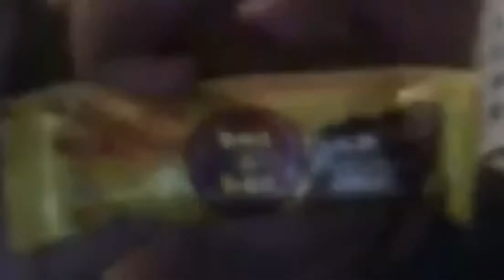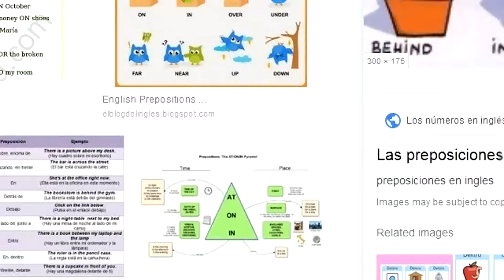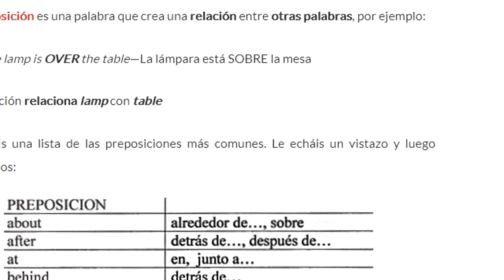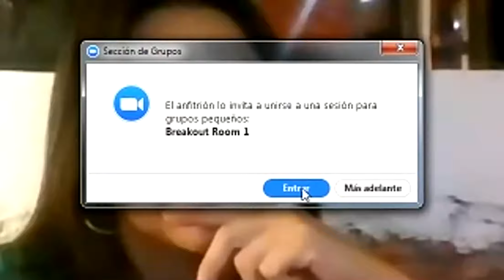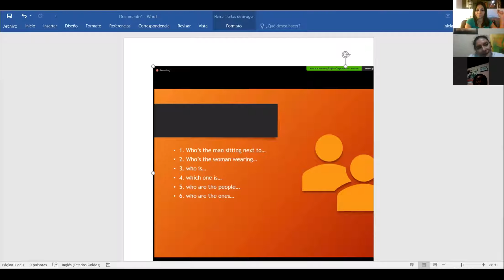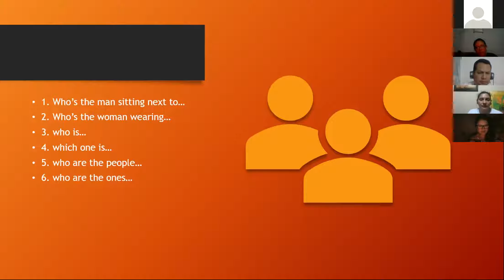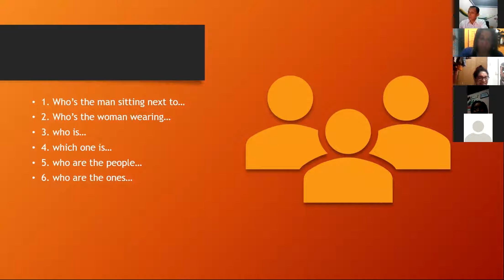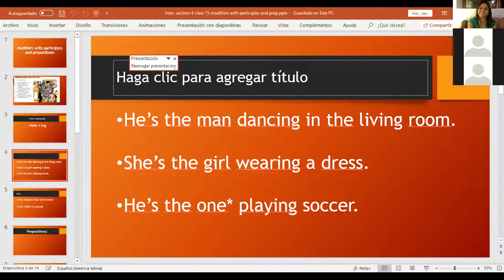Inter Section 4 class 16 modifiers cont